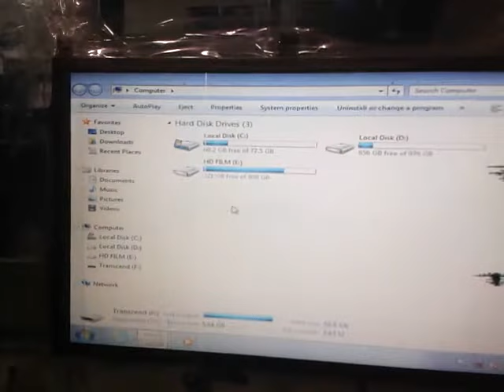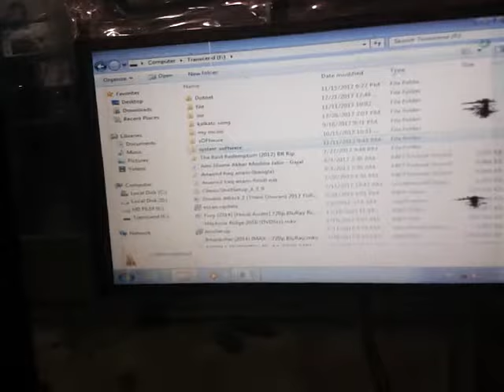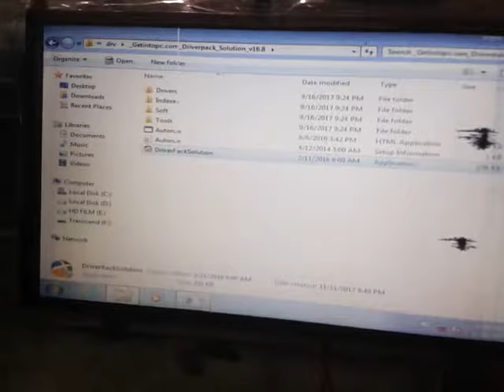how to hard disk slow